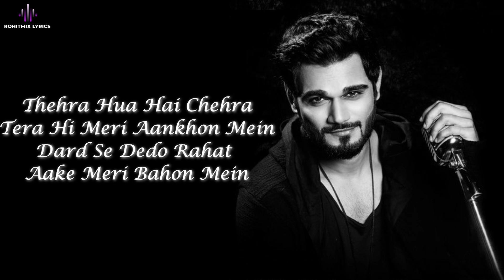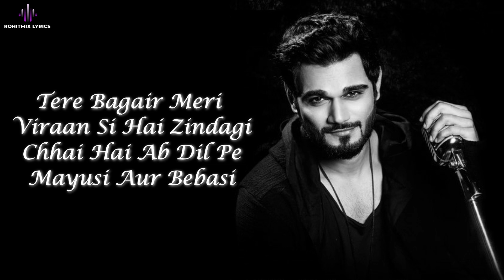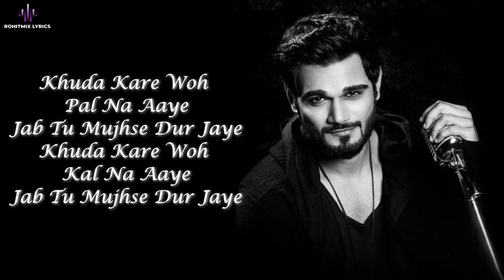Khuda Kare (LYRICS) - Yasser Desai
Lyrics - Asmi Sarah Khan
Programming by Boney John
Mix & Master - Rahul S Sharma
All Lives Music Records AMV Studio
Producer - Asmi Sarah Khan

Cast: Suaed Khan & Ankita Thakur
Production House - AKF Movies
Director & Concept - Rashid Khan
DOP - Parvez Phathan
Editor - Meraj Ali
EP - Javed Devariawale
Production Manager - Amit Garg & Anurag Lawania
Camera Asst - Pradeep Bhagel
Post Production - Vikrant Studio
Colorist - Vaibhav Vikrant Studio
Makeup - Mohsin Ali
Hair Stylist - Rohit Chauhan
Drone Operator - Pradeep Bhagel
Costume - Sailly (Asmi Arete Fashion)
Locations - Agra & Fatehpur Sikri

Actors- Suaed Khan-Ankita Thakur
Additional Cast
Mr.Sweety Kalra Rashid Khan
Sunny Kalra Sahil Faiz
Shobhit Kalra Ashmit Kalra
Sagar Singh Rashid Khilona
Arif Ansari

Shri Ravikumar NG, IAS
DM Agra, UP
Shri Mahender Singh Tawar, IAS
CDO Shahjahanpur, UP
Dr. Shamim Ahmed Khan
Mr. Sweety Kalra Handicrafts Gallery
Mr. Mintu Kalra
Mr. Cheenu Saluja
Mr. Ronak Saluja
Hotel Seven Hills Towers Agra